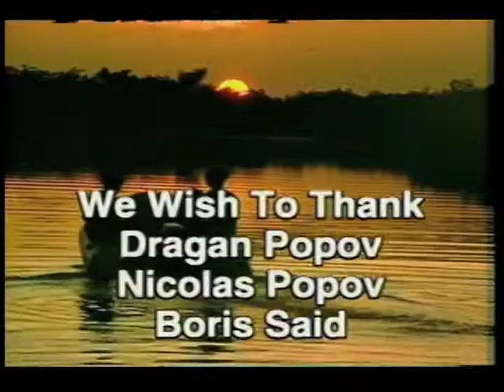KidsQuest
This is the pilot episode of our Ocean Expedition Student Adventure which explores our planet's oceans and waterways.

In cooperation with the United Nations Environmental Program.

Educating motivating, and entertaining. Involvement and interaction at its best. Teaching the love, appreciation, and enjoyment of our planet and appropriate stewardship.